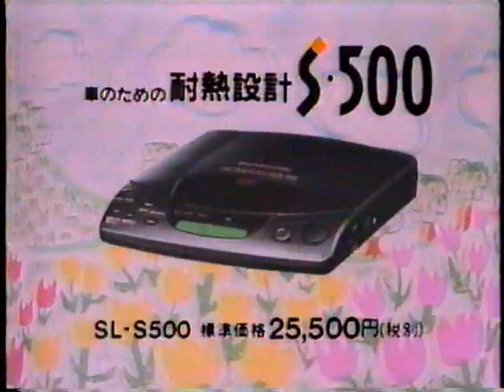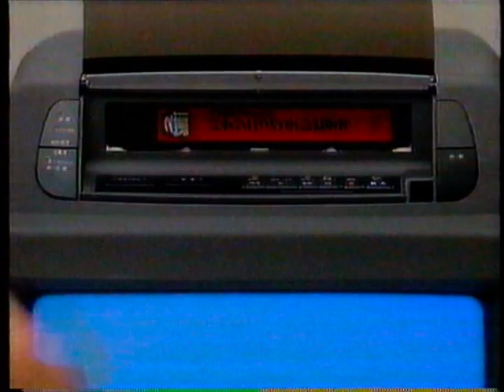1990年に流れていたパナソニックのCM